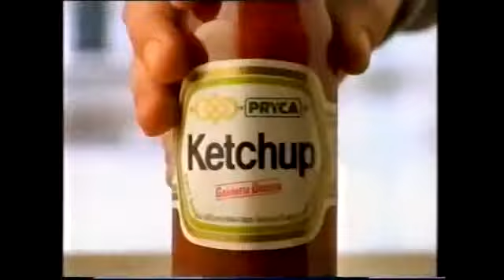Anuncio PRYCA 1994 The Monkees "I'm A Believer"